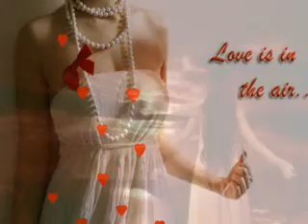ZÁMBÓ JIMMY - ENGEDJ EL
DALSZÖVEG:

Van akit féltened már nem kell,
soha nem kell már,
de néha érzem mégis ez kell,
mert a szívem fáj.

Engedj el,vagy égess él
altass el vagy ébressz fel,
ébressz fel,vagy altass el.

Én értem sírni többé nem kell,
hogy van ki énrám vár.

JIMMY EMLÉKOLDALÁRA -  9. RÉSZ SZAXAFONON